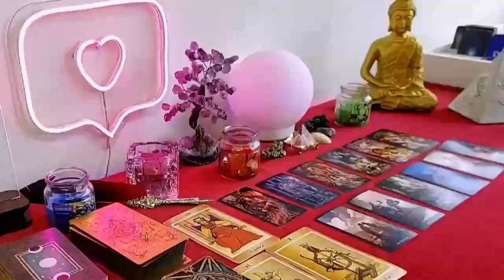SCORPIO THIS PERSON IS ABOUT TO SEND U THIS MSG,THEY WANT TO ADMIT THIS TO U PREPARE FOR THIS!!